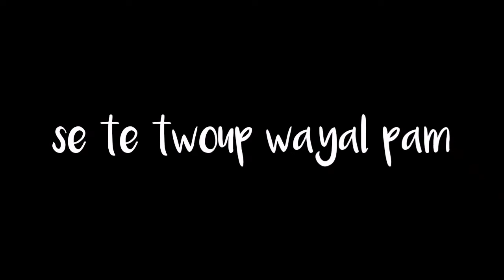KITE SOU MOUN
Kowonaviris sa genlè se divizyon'l vi'n mete wi.